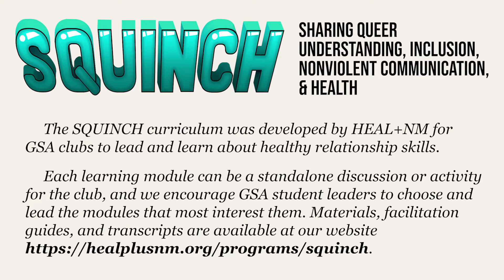Module 6: LGBTQ Sex Ed 101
This video is a part of SQUINCH,

Module 6: LGBTQ+ Sex Ed

SQUINCH is a digital curriculum for GSA clubs (Gender and Sexuality Alliance/Gay Straight Alliance) to learn healthy relationship skills. Each module contains a video, facilitator’s guide and transcript. SQUINCH stands for Sharing Queer Understanding, Inclusion, Nonviolent Communication, and Health!

Each learning module can be a standalone discussion or activity for the club, and we encourage GSA student leaders to choose and lead the modules that most interest them.

GSA student leaders are encouraged to read the facilitator’s guide, play the video for the club, and host a discussion on each module. The facilitator’s guide has resources, additional discussion questions, and tips.

The video portion of the module includes information, activities, discussion prompts, and quizzes.  Modules can be accessed in any order and any amount.  We do encourage starting with Module 1: Welcome & Group Agreements.

Each video has high-quality closed captioning and transcripts.

If you are looking for information about starting or supporting a GSA, contact New Mexico GSA Network.
We warmly appreciate the GSA youth advisors for providing feedback and direction for the development of this curriculum.

Special thanks to our collaborator, Yesi and Responsible Sex Ed Institute.